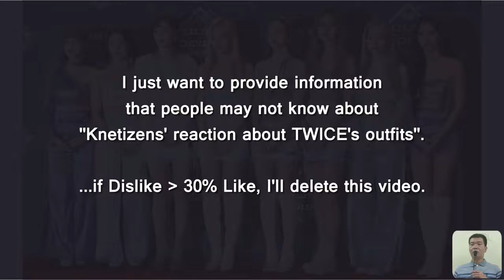TWICEs stylists have been receiving divided comments for the outfits of Dahyun and Nayeon